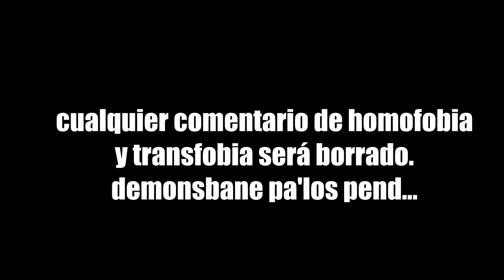Un Comienzo Triste - Kengan Omega 145, Análisis y Teorías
Acertamos MUCHAS TEORÍAS PERO... ¿A QUÉ COSTO?

Salganse del planeta, quiero estar solo :c